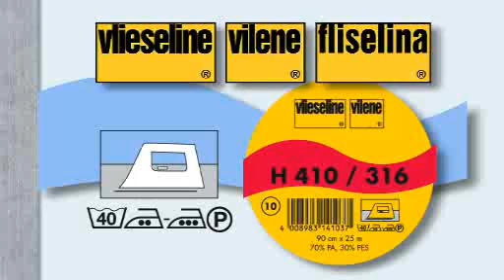Vlieseline H410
Bügeleinlage Softline mit stabilisierenden Fäden